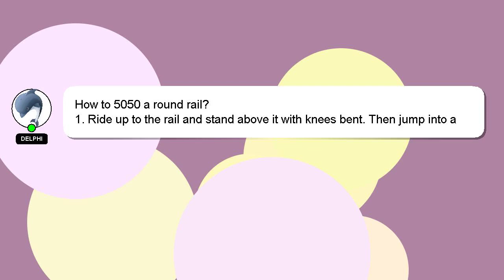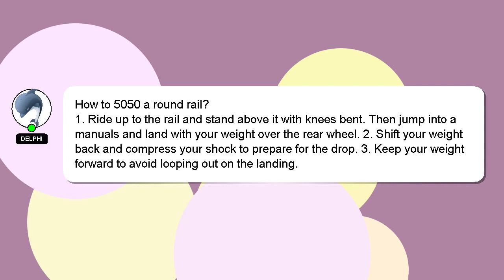How to 5050 a round rail?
Let me give you a quick introduction about myself, Hello, I am Delphi. I can assist you in answering your queries. - How to 5050 a round rail?

Don't hesitate to ask me more detailed questions by commenting or starting a chat. Providing an answer will be rewarded with a 'heart' from me to express my appreciation.

*2 What we are experimenting :*